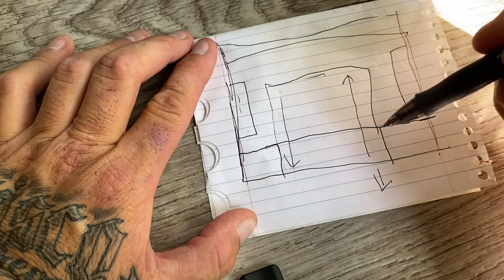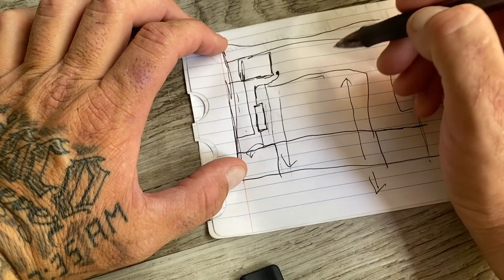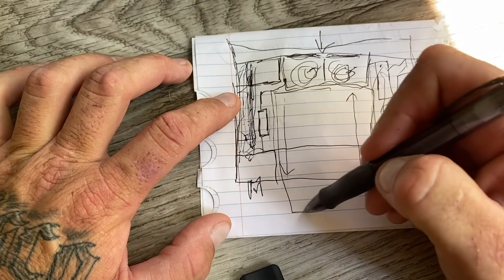This BAT Made Home Inside Our VAN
Sorry! (I read all personal emails but I am only one person so responding to everyone is impossible)

THE VAN AND US:
2004 Ford E250 Extended Cargo van
How I Make Money: 100% Youtube
Camera I Film On: iPhone 11Pro Max
Video Editing Software: Adobe Premier CC

WHATS IN OUR VAN:
For a full list see our amazon store
Light Switches
LED White Puck Lights
LED Colour Led Puck Lights
LED Light Strips
Maxxair Roof Vent
First Heater Mr.Buddy
Second Heater Olympian Wave 3
Wave 3 Dust Cover
Wave 3 Propane Hose
Circulating Fan Caframo Sirocco II
Cast Iron Pan
Fuse Panel
Smart Isolator
Solar Charge Controller With Alternator Charging
700 Watt Inverter
Solar Panels

All Logos And Graphic Work By DAFINE DESIGN (Tell him Vancity Vanlife Sent You, He has been my graphics guy for over 10 years)